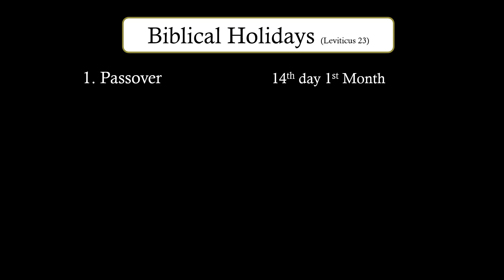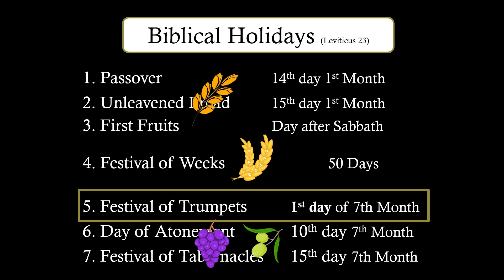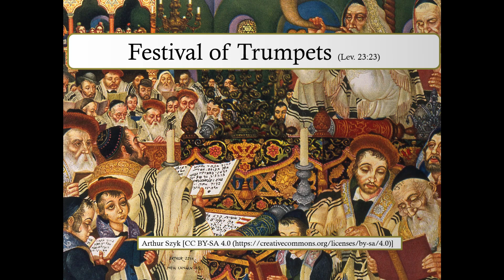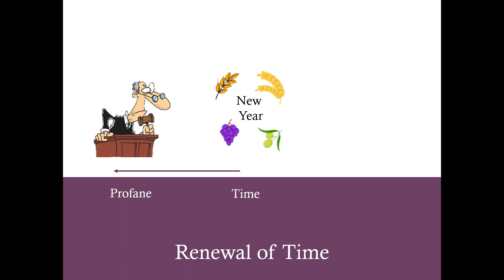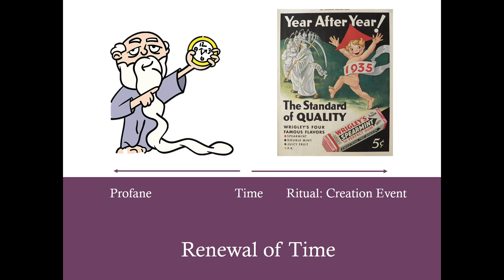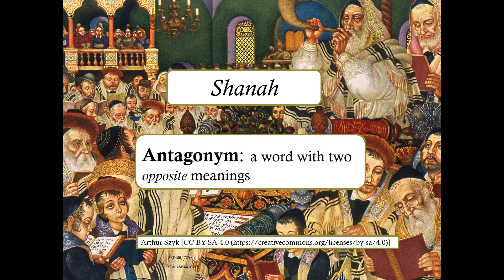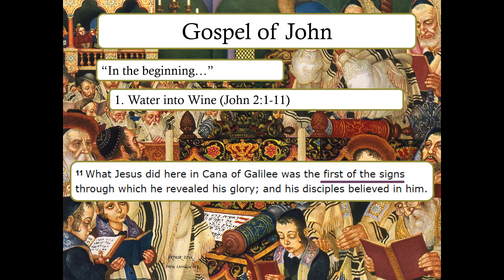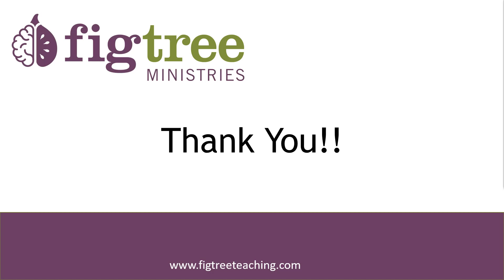Renewal of Time: Rosh Hashanah and the Gospel of John (Part 1 of 2)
There is a built-in desire for human beings to renew time.
We also find this idea throughout the Biblical text.

In this first video we look at the biblical holiday - Feast of Trumpets - as well as the Gospel of John,  to illustrate this idea.

In part 2 - we will look at a series of symbols from the creation of the world which are repeated throughout the biblical text right up to and including Jesus.